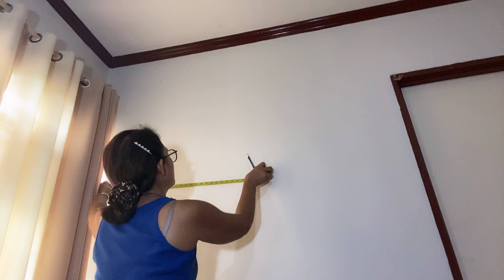Ano ang tamang taas ng picture frame sa wall | Rosemarie Arroyo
Hanging a wall frame is a simple task for me.
If no man lives in the house, we women should learn how to do things that we think only men can do and once we knew it, it would be as easy as eating.
Yes momshies out there.